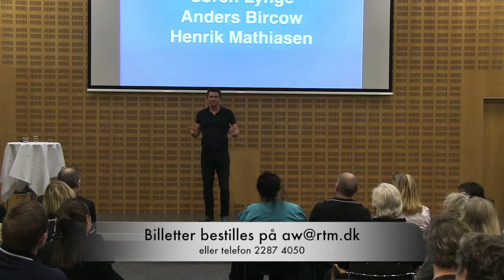Forhold og fokus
En lille joke fra et tidligere foredrag!